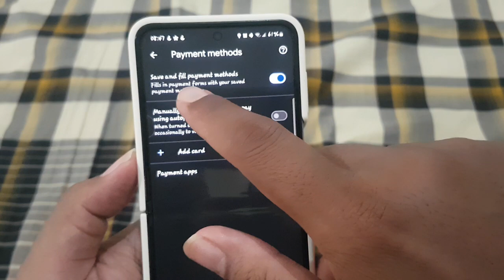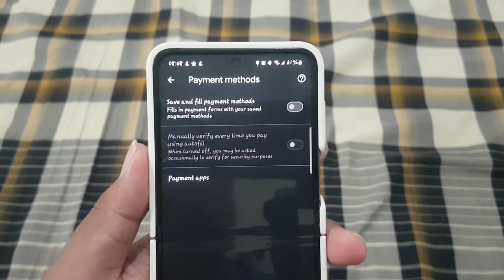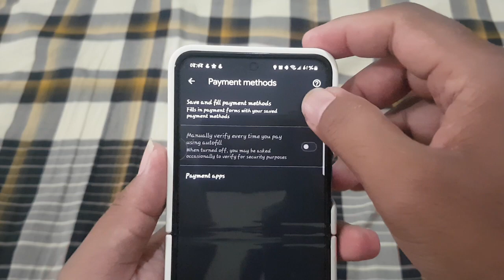How to enable or disable Save and fill payment methods in Google Crhome | Samsung Galaxy Z Flip 5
Managing Payment Convenience: Enabling or Disabling Save and Fill Payment Methods in Google Chrome on Samsung Galaxy Z Flip 5

Introduction
Google Chrome's autofill feature extends beyond addresses and passwords to include payment methods, providing users with convenience during online transactions. However, for Samsung Galaxy Z Flip 5 users who prioritize security or prefer manual entry, customizing the Save and Fill Payment Methods option is essential. This article offers a step-by-step guide on how to enable or disable Save and Fill Payment Methods in Google Chrome on the Samsung Galaxy Z Flip 5, granting users control over their online payment preferences.

**Step-by-Step Guide: Enabling or Disabling Save and Fill Payment Methods**

1. **Open Google Chrome:**
   Unlock your Samsung Galaxy Z Flip 5 and locate the Google Chrome icon on the home screen or in the app drawer. Tap on the icon to launch the Chrome browser.

2. **Access Chrome Settings:**
   Once Chrome is open, tap on the three-dot menu icon located at the top-right corner of the browser window. This will open a dropdown menu.

3. **Navigate to Settings:**
   From the dropdown menu, scroll down and select the "Settings" option. This will take you to the Chrome settings menu.

4. **Access Autofill Settings:**
   Within the Chrome settings menu, locate and tap on the "Autofill and payments" option. This will open the Autofill settings menu.

5. **Manage Payment Methods:**
   In the Autofill settings menu, locate the "Payment methods" section. Here, you will find the option to enable or disable saving and filling payment methods.

6. **Enable or Disable Save Payment Methods:**
   Toggle the switch next to "Save and fill payment methods" to enable or disable the feature. Enabling this option allows Chrome to save payment methods you enter, making it easier to complete online transactions. Disabling it prevents Chrome from saving new payment methods.

7. **Enable or Disable Fill Payment Methods:**
   Similarly, toggle the switch next to "Save and fill payment methods" to enable or disable the feature. Enabling this option allows Chrome to automatically fill in saved payment methods when you encounter payment forms. Disabling it prevents Chrome from automatically filling payment methods.

8. **Confirmation and Return:**
   Once you have adjusted the Save and Fill Payment Methods settings according to your preference, you can close the settings menu. Your changes will be saved automatically, and Chrome will now adhere to your selected preferences for saving and filling payment methods.

**Conclusion:**
Customizing the Save and Fill Payment Methods feature in Google Chrome on your Samsung Galaxy Z Flip 5 empowers you to tailor your online payment experience to suit your preferences. By following this step-by-step guide, users can efficiently enable or disable saving and filling payment methods, ensuring enhanced security and control during online transactions. Incorporating this customization into your browsing routine allows for a more personalized and secure online payment experience.